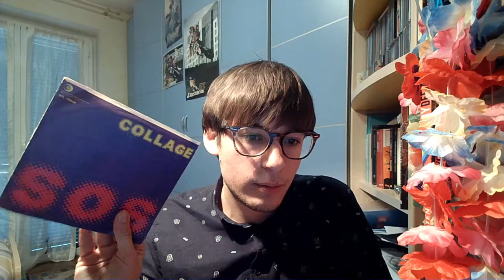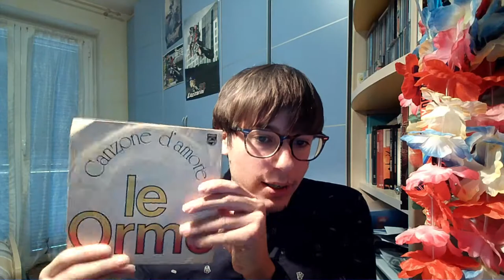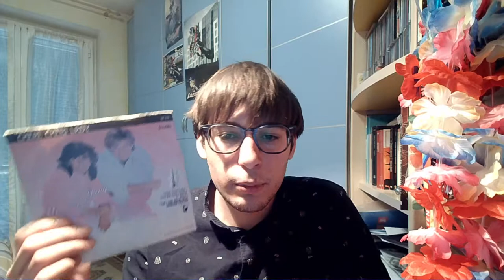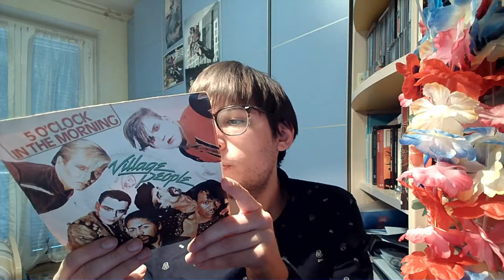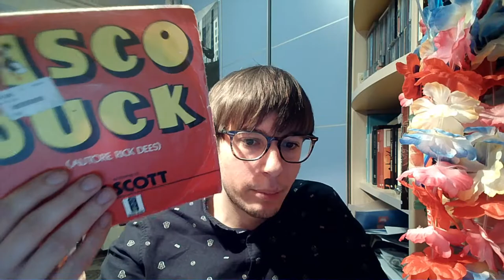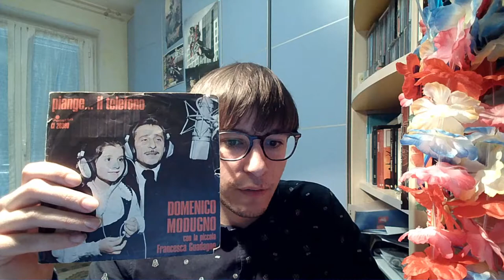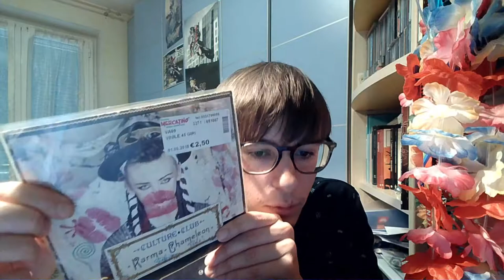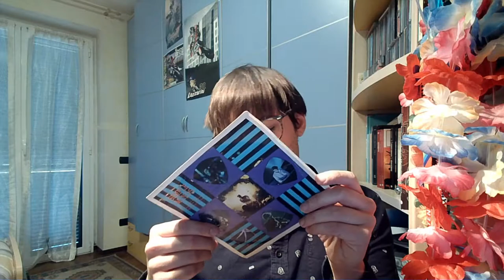45 giri tour - La mia collezione di singoli (Parte 2/3)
Continuo a vantarmi e a mostrar cose